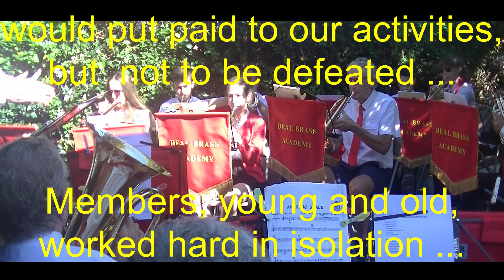Amazing Grace Virtual Deal Brass Academy